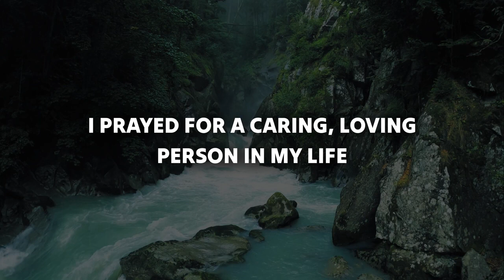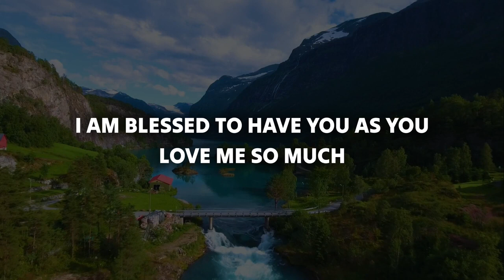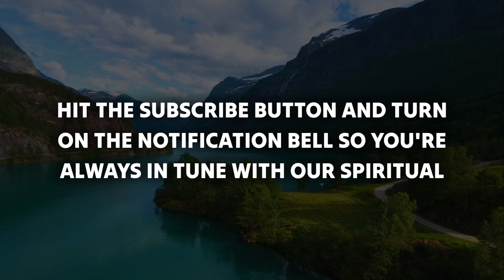🛑 God Message For You; GOD Just Reveal About U Has SHOCKED Everyone God Says ✝️Blessings of God P